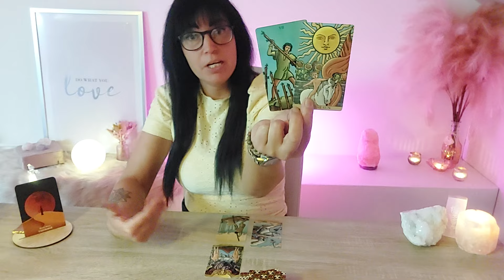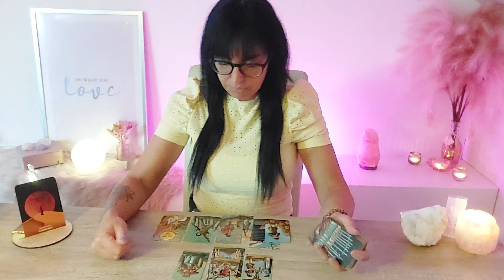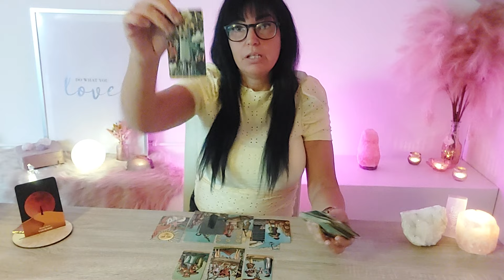Boogschutter Een connectie met iemand wordt geheeld. heb er vertrouwen in alles komt goed!